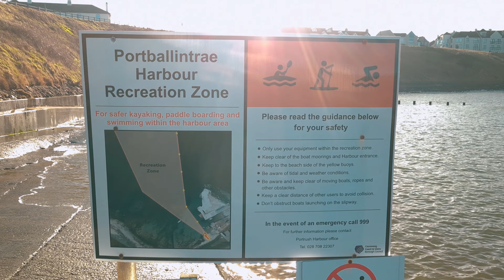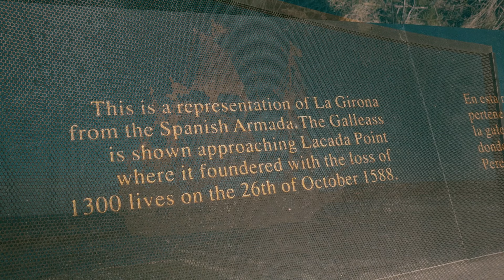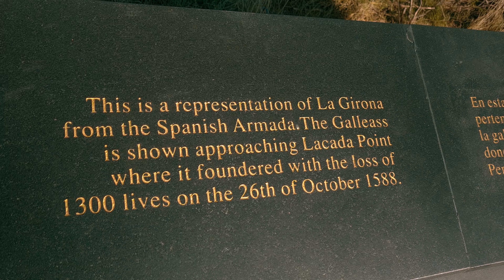EP37 - PORTBALLINTRAE | Co. Antrim | Northern Ireland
Title: Discover the Charm of Portballintrae, Northern Ireland: A Haven of History and Natural Beauty

Description:
Welcome to Portballintrae, a picturesque village nestled along the stunning Causeway Coast in Northern Ireland. Steeped in history and surrounded by breathtaking natural landscapes, Portballintrae offers visitors a unique blend of tranquillity and adventure.

Join us on a journey through time as we explore the origins and rich history of this coastal gem. From its humble beginnings as a fishing village to its evolution into a beloved holiday destination, Portballintrae has retained its authentic charm while embracing modern amenities.

Experience the beauty of the rugged coastline and pristine beaches that have inspired poets and artists for centuries. Take a leisurely stroll along the sandy shores of Runkerry Beach or marvel at the majestic cliffs of nearby Dunluce Castle.

Nature enthusiasts will be delighted by the abundance of wildlife and outdoor activities available in Portballintrae. From birdwatching and hiking along the Causeway Coast Way to kayaking and paddle boarding in the crystal-clear waters of Ballintrae Bay, there's something for everyone to enjoy.

Whether you're seeking a peaceful retreat or an adventure-filled getaway, Portballintrae promises an unforgettable experience. Join us as we uncover the timeless beauty and allure of this hidden gem on the Northern Irish coast.